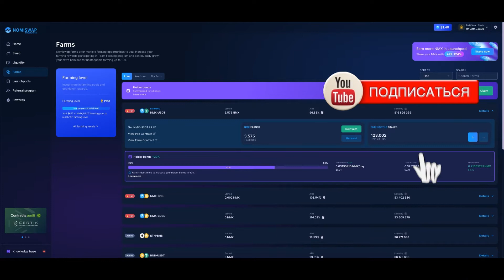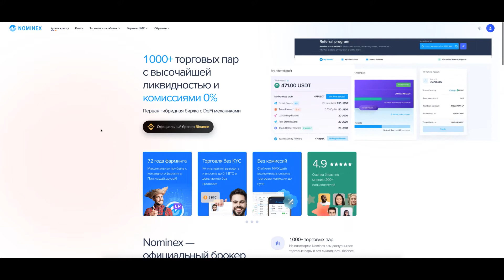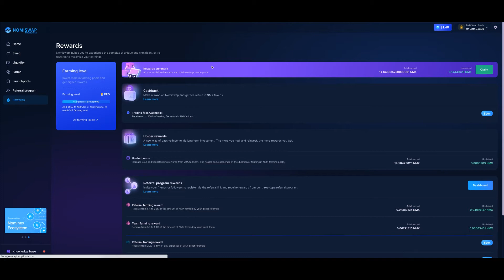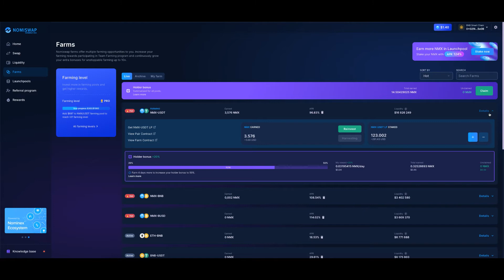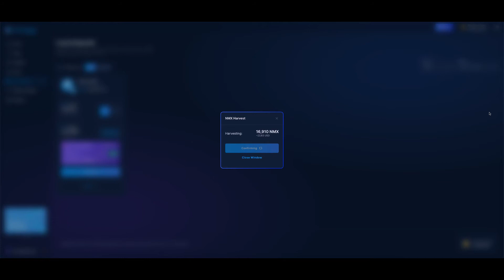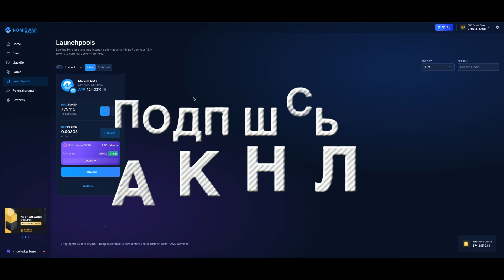Nominex — еженедельный реинвестирование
Binance закручивает гайки для пользователей из России
Nominex — это выход в данной ситуации

Binance сделали официальный анонс ограничений для российских пользователей. Те, у кого на счету более 10 тыс. евро больше не смогут пользоваться платформой. Что они предпримут завтра — мы не знаем.
Но знаем, что это никак не коснется участников экосистемы Nominex!

Мы получили официальный ответ от Binance, что аккаунты пользователей нашей экосистемы для них обезличены, и соответственно, ограничений быть не может.

В итоге мы получаем возможность продолжать торговать на Binance через Nominex со всеми торговыми парами и ликвидностью Binance, но без ограничений, а с массой уникальных преимуществ и возможностью торговать вообще без комиссии.

Nominex — это криптомир, каким он должен быть.